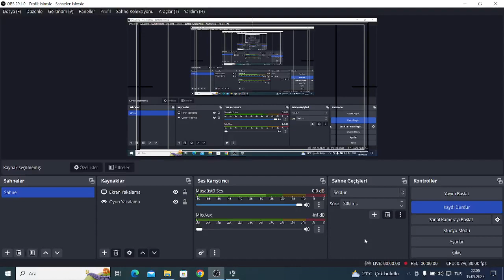Super Smash Bros Crusade Turnuvası Part 1: Liver Thief Mario Vs Steve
Kredi
Liver Thief Mario: @yakupyavuzhanyldrm3148  Ve @arthurlopessampaio2anovale519
Steve:  Geometrybro